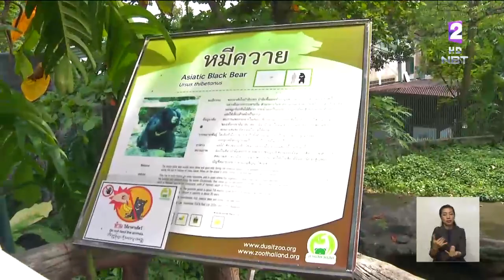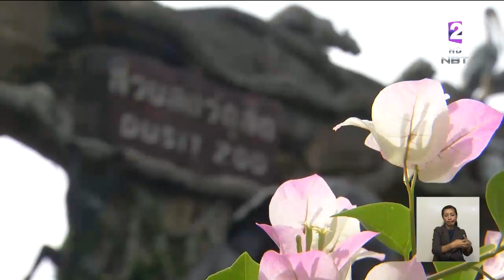รำลึก80ปี'เขาดิน'วันสุดท้าย ทยอยเคลื่อนย้ายสัตว์1,088ตัว กำหนดแล้วเสร็จใน120 วัน